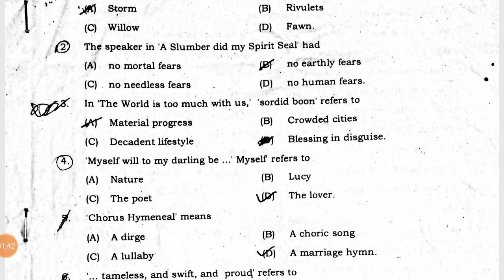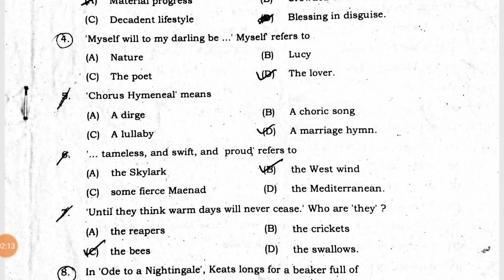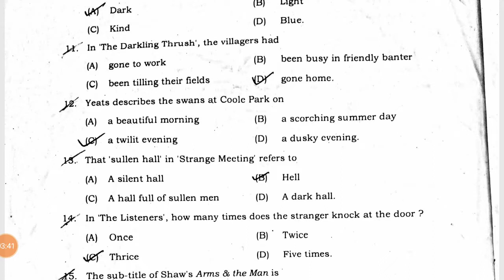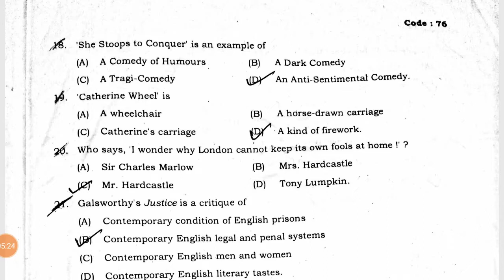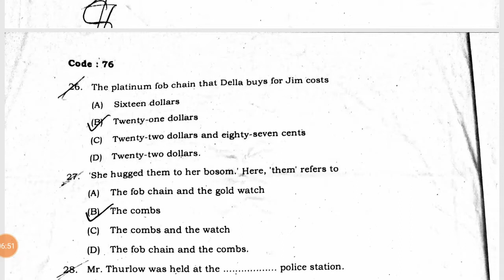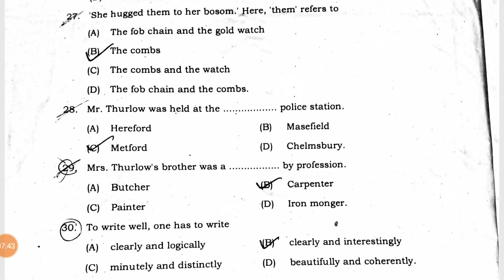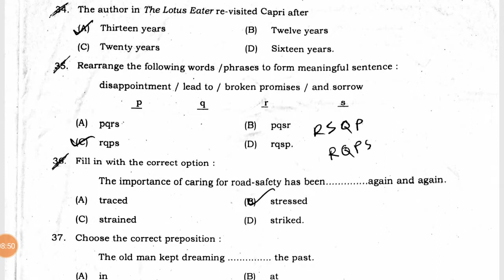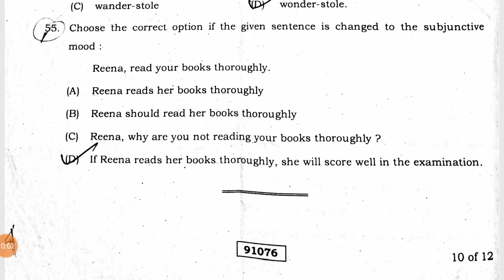Previous year question SSC in English literature WB